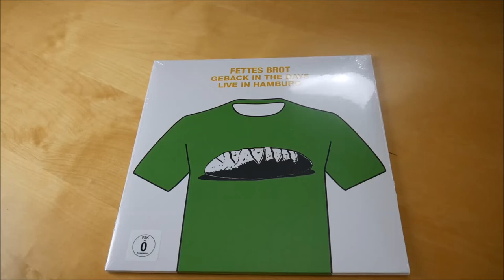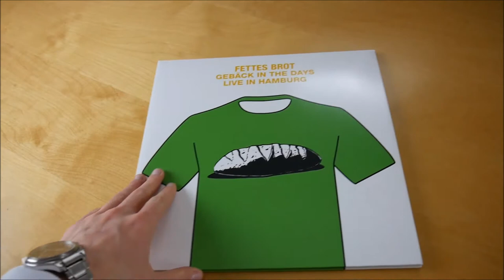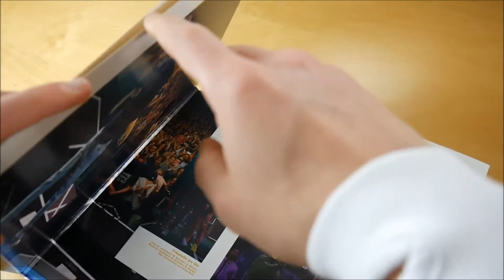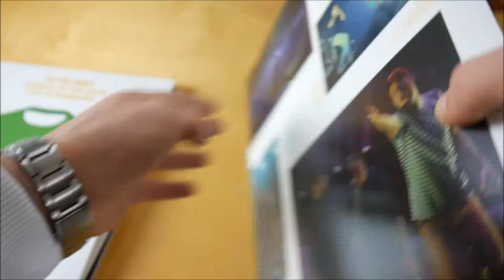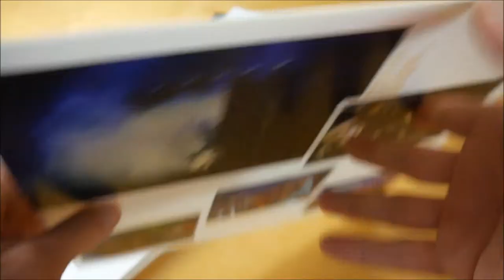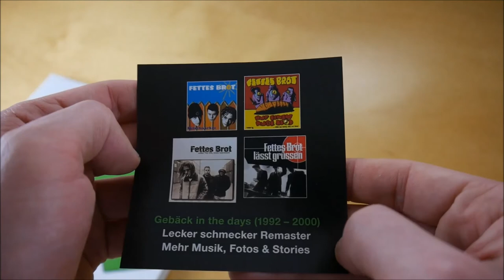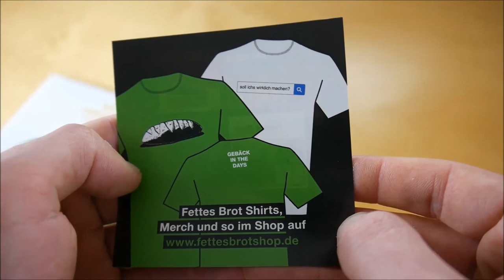Fettes Brot - Gebäck in the Days Vinyl Unboxing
In diesem Video zeige ich euch die Gebäck In The Days Vinyl von Fettes Brot.
► Hier könnt ihr das Album kaufen:
Weitere Musik von Fettes Brot

✘► ALBUM INFOS
Fettes Brot – Gebäck in the Days
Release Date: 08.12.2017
Kaufpreis: 24,99 €

Gebäck in the Days Vinyl Inhalt:
- Album Doppel Vinyl
- DVD

Gebäck in the Days Tracklist:
01. Da draußen (Live)
02. Rock Mics (Live)
03. Hallo Hip Hop (Live)
04. Frikadelle am Ohr (Live)
05. Mal sehen (Live)
06. Meh' Bier (Live) (feat. Tobi)
07. Reimheitsgebot (Live)
08. Schlecht (Live) (feat. Mighty, Tobi & Bo)
09. Definition von Fett (Live) (feat. Fatoni)
10. Friedhof der Nuscheltiere (Live) (feat. Heisses Eisen)
11. Jein (Live) (feat. Sven Regener)
12. Das Lied vom Ende (Live)
13. Können diese Augen lügen - Little Numbers (Live) (feat. Boy)
14. Wo die wilden Kerle wohnen (Live) (feat. DJ Rabauke)
15. Nordisch by Nature (Part 1) (Live) (feat. DJ Rabauke, Gaze, Tobi & Bo)

Gebäck in the Days Info:
Das neue Album von Fettes Brot erscheint am 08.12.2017 über Fettes Brot.